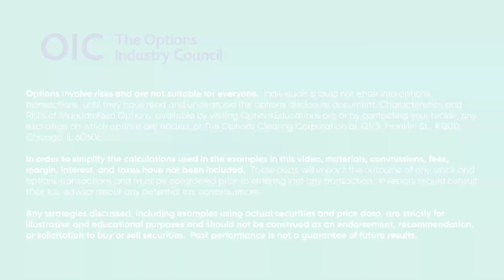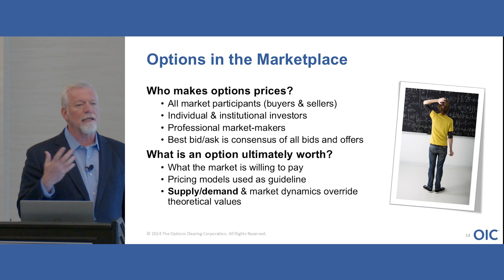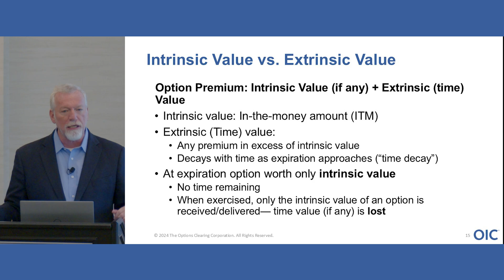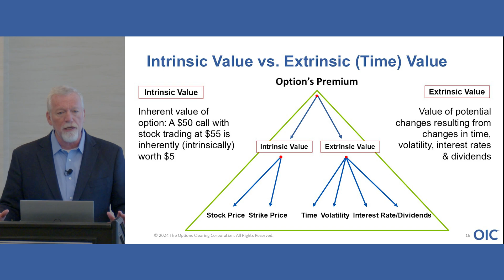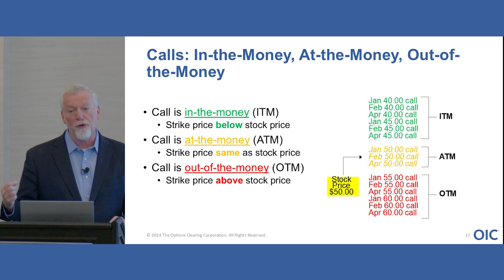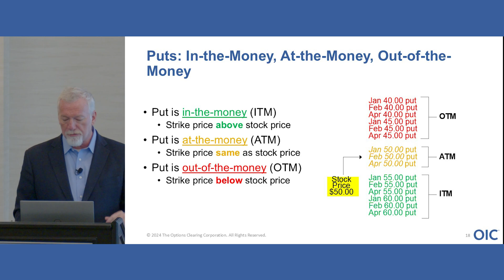Options Pricing 101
Do you know how options are priced? OIC instructor Mark Benzaquen answers that question in this video. Learn about the intrinsic value vs. extrinsic value of an option as well as what it means to be in-the-money, at-the-money or out-of-the-money.

(0:34) How are Options Priced?
(5:00) Two Pricing Components - Intrinsic vs. Extrinsic Value
(10:55) Calls - ITM, ATM, OTM
(14:24) Puts - ITM, ATM, OTM

for options resources, courses, podcasts, videos, webinars and more taught by options professionals.